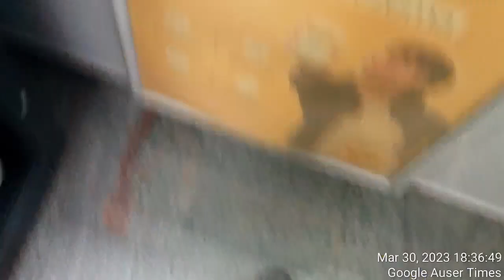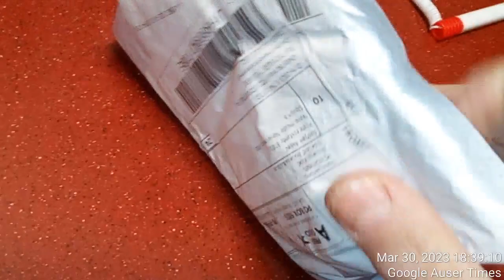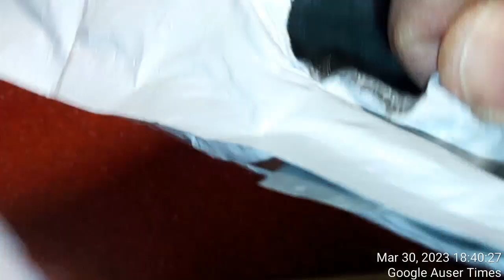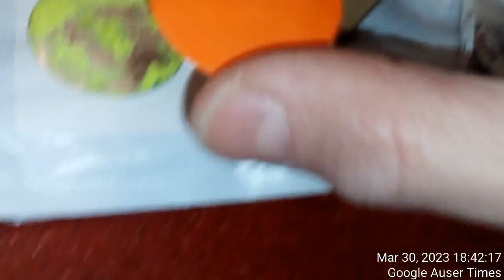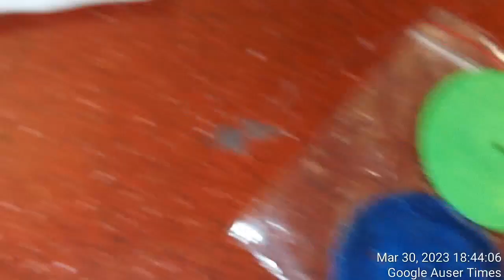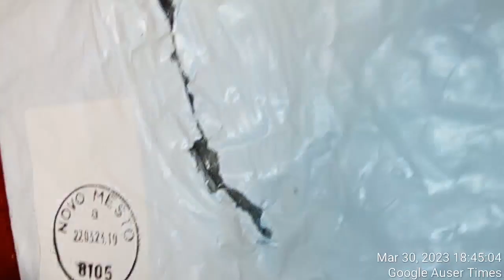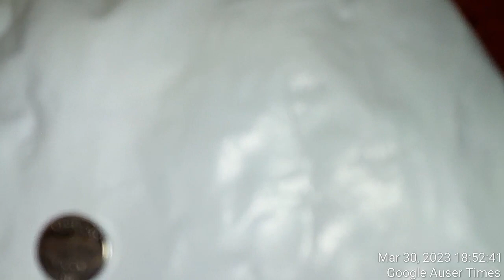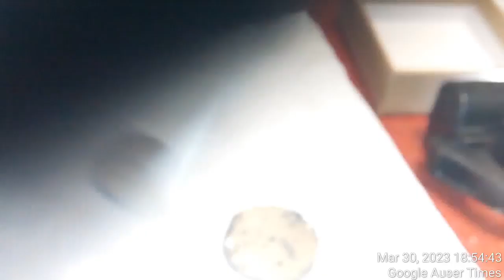Another ambulance vehicle stalking at postal office police delivers another used old watch mechanism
Another ambulance vehicle stalking at postal office police delivers another used old watch mechanism opened package according to MK Ultra

A local watchman was at the postal office as well during watch pickup - he owns several store of which one I believe is in Qlandia shopping centre.

A local watchman was at the postal office as well during watch pickup - he owns several store of which one I believe is in Qlandia shopping centre. this individual, however, just as local watch seller who WITH POLICE HAVE PRESENTED ME IN VIDEO SEEN FUTURE ISSUE INSIDE OF THIS VERY POSTAL OFFICE were two very nice individuals whom local police forced to get involved to coverup for other watch sellers and whom other than police - police hopes to create case of collateral fold and free-handed continues against me as is seen with crime spree. Nope, I didn't care for ambulance vehicle workers/drivers as I stated, they were up to no good - bullied under MK Ultra while glimpsing watch as per how would it look to stalk me at the postal office in the future during certain hour/day and using patient from the past to rationalise what they counted on would be confrontation...watch mechanism IS NOT NEW AND IS/OR(if new) scratched accordingly with police instructions received during MK Ultra brainwash when microscopic devices were highly encouraged for use.